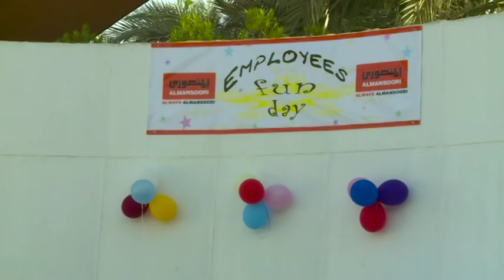AlMansoori Specialized Engineering Family Day 2017